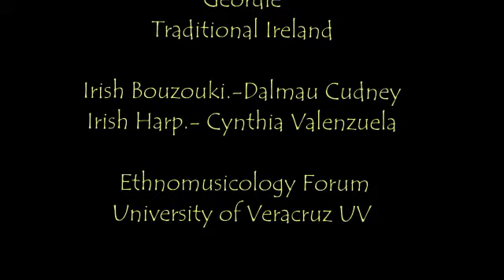Geordie old Song. Cynthia Valenzuela, Dalmau Cudney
Foro de Etnomusicologia 2019
Universidad UV